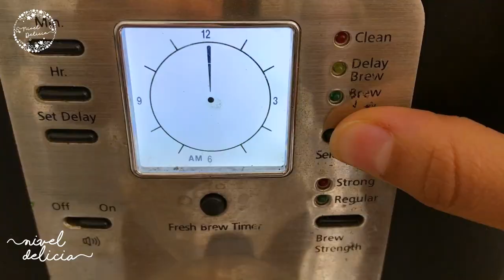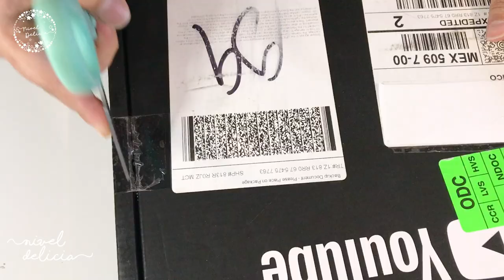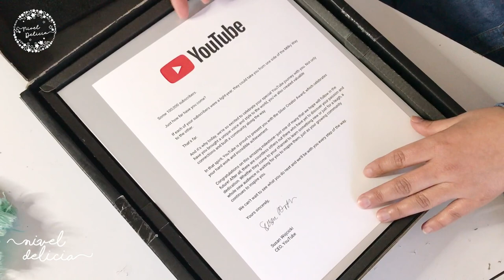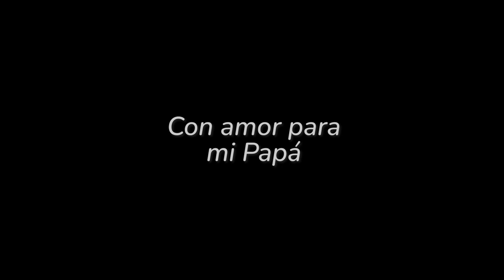¿Qué hice para llegar a los 100 mil suscriptores? Me llegó la PLACA de YOUTUBE 🥳 NIVEL DELICIA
Hice este video para celebrar con toda la comunidad DELICHU y los 100 mil suscriptores en YOUTUBE y juntos vamos a abrir la placa de los 100000 de youtube, vamos a ver que me mandaron y qué más cosas trae la caja.
Además voy a responder a todas las preguntas que me enviaron ¿Cómo empecé con mi canal de YouTube? ¿Por qué un canal de postres? ¿Cómo llegue a los 100000 suscriptores? ¿Por qué video de postres para vender? etc.
Así que únete durante el estreno de este video para que platiquemos un rato en el chat en vivo y si estás viendo este video después de su estreno te invito a que platiquemos en los comentarios

✅ Apoya mi canal al hacerte miembro y tienes acceso a la receta escrita también disfruta de emojis especiales y algunas otras publicaciones exclusivas:

0:00 ¿Cómo llegué a los 100000 suscriptores?
1:05 ¿Postre que te recuerda a tu infancia?
2:22 ¿Para cuando la pastelería?
2:38 ¿Qué haces con los postres que preparas?
3:10 ¿Cuál es tu decisión más difícil?
4:21 ¿Dónde vas a poner tu placa de YouTube?
5:49 ¿Cuál fue el primer pastel que hiciste?
14:04 ¿Razón por la que te gustó la repostería?
16:24 ¿Cuáles fueron tus experiencias vendiendo postres?
18:49 ¿Has tenido malas experiencias entregando pasteles?
21:32 ¿Cómo comenzaste en YouTube?
25:04 ¿Estudiaste gastronomía?
26:30 ¿Eres emprendedora? ¿De dónde eres?
28:30 Tips para aumentar las ventas de postres
30:03 ¿Te desesperas con los postres?
32:30 ¿Te pusiste nerviosa cuando llegó la placa?
32:48 ¿Por qué decidiste dedicarte a la repostería?
34:22 ¿De dónde sacas las ideas de recetas de pasteles?
36:31 ¿Qué te motivó a car videos de postres para vender?
38:13 Muchas gracias a la comunidad DELICHU
39:46 ¿Qué trae la caja de YOUTUBE?
42:39 ¿A quién le dedico la placa de los 100000 suscriptores?

Si llegaste hasta aquí significa que eres del 1% de la gente que lee la descripción completa, déjame un comentario con un emoji de 💯 para que nos vaya bien a todos 😀

💎¡Seamos amigos! 🛸👽🖖🏽

🛒¿Dónde compro mis herramientas?🛍
Batidora de mano
Batidora kitchenaid
Mangas pasteleras
Bases de pastel
Cortadores de galletas
Charolas para galletas
Tapetes para hornear
Duyas básicas